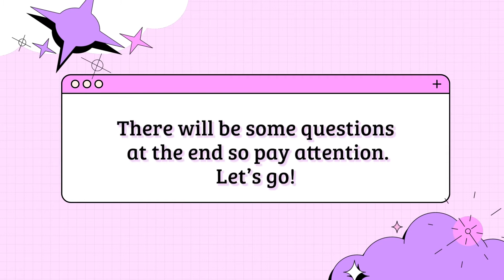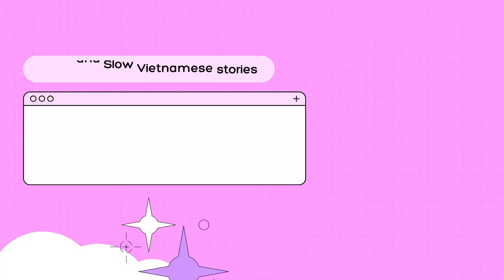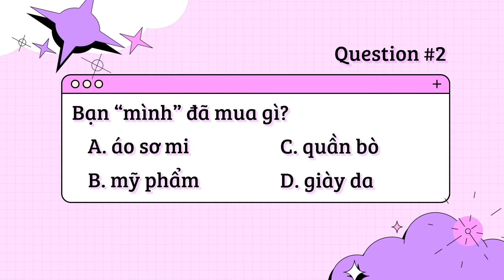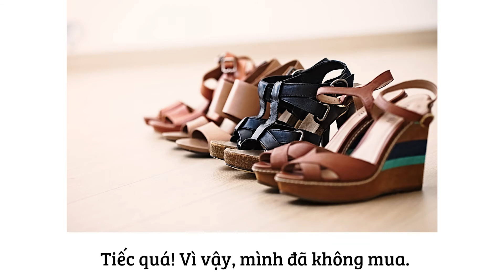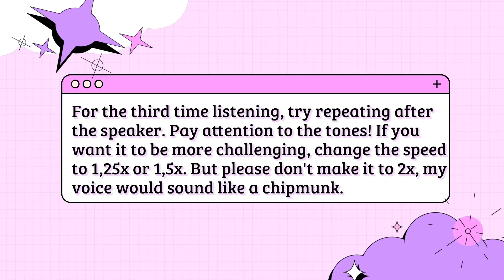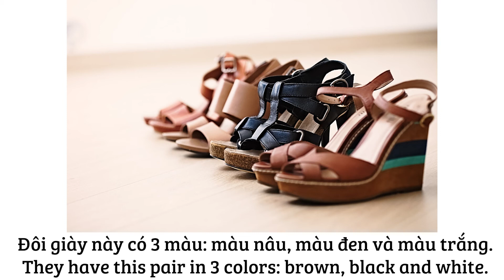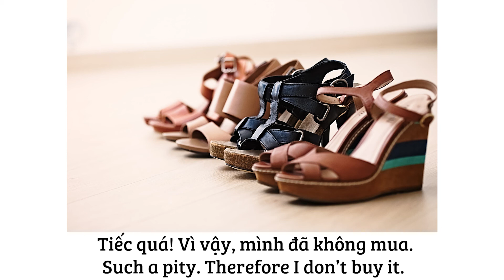Learn Vietnamese with Short and Slow Stories | Ep8: Đi mua sắm | Vietnamese for beginner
Levion - Learn Vietnamese Online ⭐️
FB: Levion - Learn Vietnamese Online